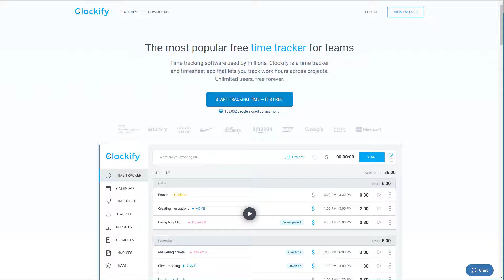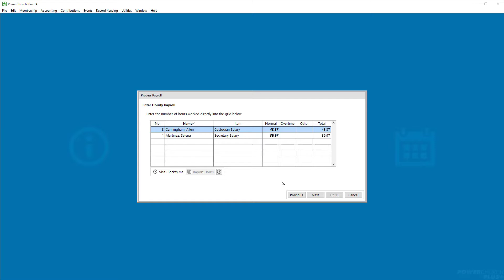Version 14 - Clockify Integration in Payroll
PowerChurch Plus Version 14 features an integration with Clockify, a free time tracking service. This allows your hourly employees to use a time clock on the Clockify website as well as installed mobile and desktop apps. Hours worked are imported directly into the Process Payroll screen.